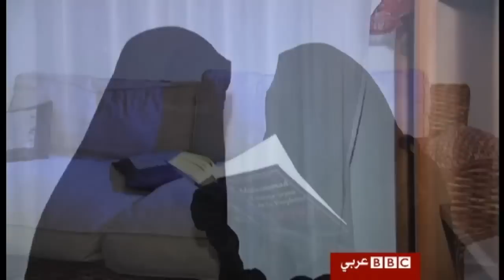الاستعداد للتصويت على النقاب في فرنسا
أنهت لجنة تقصي الحقائق الفرنسية جلسات الاستماع التي أجرتها مع عشرات الشخصيات حول النقاب. وتقوم اللجنة بإعداد تقريرها النهائي تمهيداً لعرضه نهاية يناير القادم على الجمعية الوطنية والتصويت على مشروع قانون بهذا الصدد.